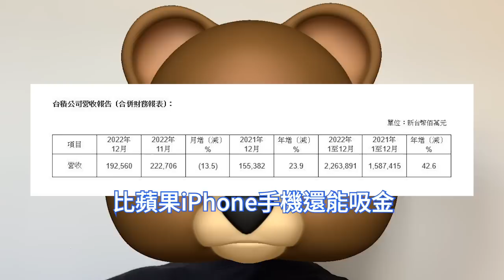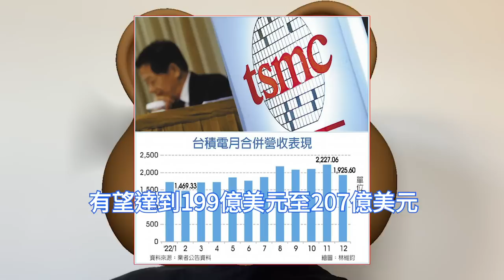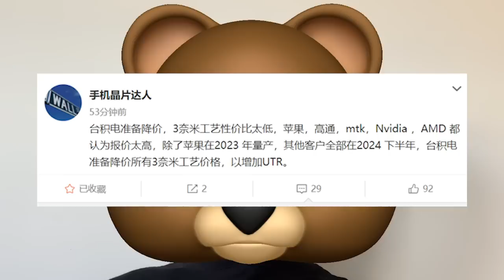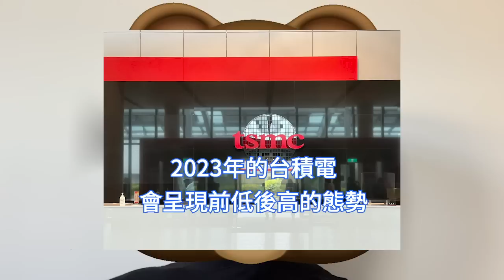超巨妥協！台積電3nm將猛降價，晶片大客戶徹底樂暈。 12月營收雙位數增長，第四季度營收歷史新高。TSMC財報喜中透憂，半導體行業景氣復甦言之尚早。 N3節點突破2萬美元/片，AMD、輝達用不起。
涉及硬體生產的科技行業中，蘋果iPhone手機一直以高利潤率著稱，但毛利率也不過43%左右，相比之下台積電代工晶片的毛利率早已經遠超蘋果，吸金能力爆表。

雖然台積電12月份的營收仍超過60億美元，但他們這一個月的營收，其實環比有下滑，同比增速也明顯放緩。晶片行業寒氣未散，儘管銷售額創新高，但台積電的這份答卷實則並不盡如人意。

台積電此前一直在斥巨資擴大產能以處理更多訂單。然而，隨著利率上升和通膨加速，電子產品需求大幅下滑，據來自行業內消息人士，手機晶片達人稱，台積電也準備降價3nm了。